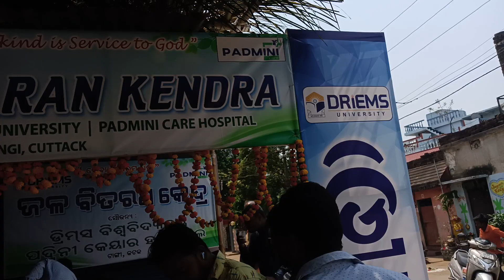14th April 2024 II Jalabitarana Kendra Inauguration II NSS Units II DRIEMS University Cuttack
DRIEMS Universty Tangi Cuttack